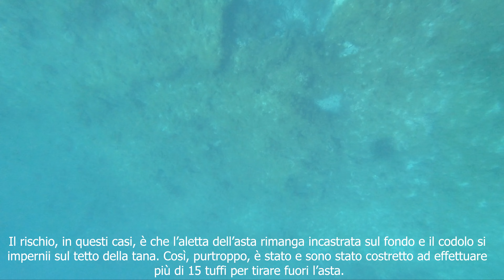Tutto tana! - Pesca in apnea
In questo video raccolgo alcune catture effettuate in tana nel basso e medio fondo. Pesci sicuramente di poco conto ma una tecnica per me molto divertente ed emozionante.

Fucile: - Omer hf camu 75
            - Mares viper pro 90
Cam: Gopro hero 5 black
Pinne: Leaderfins pure carbon